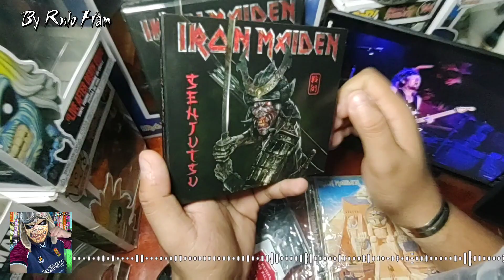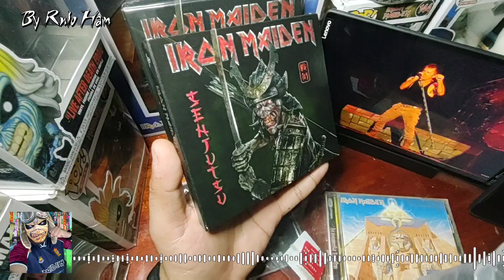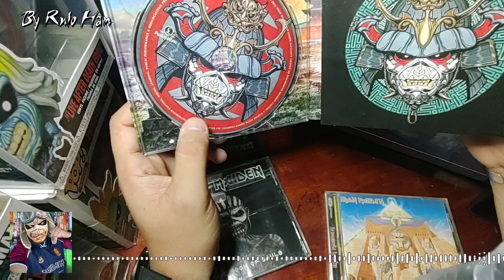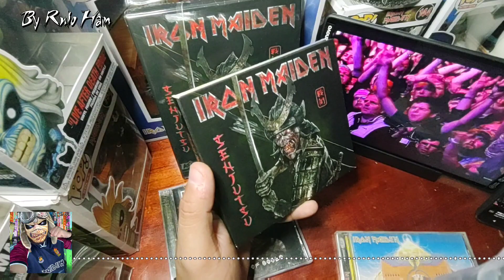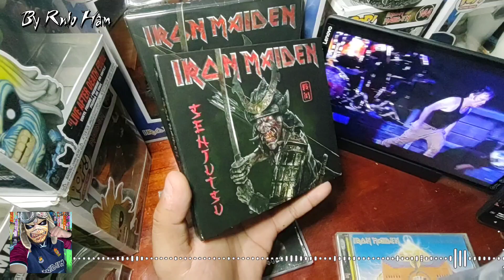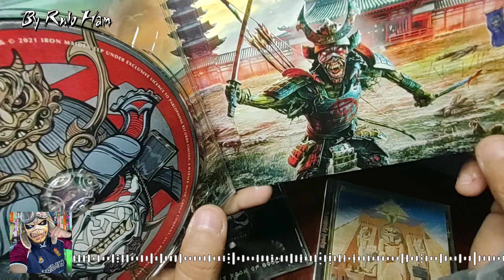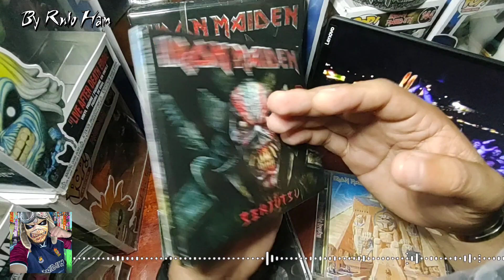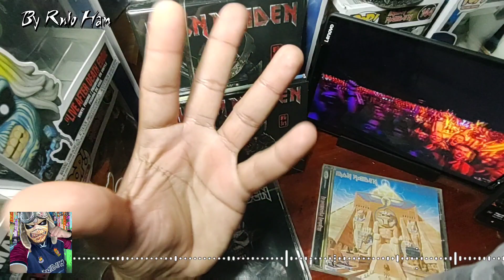¿Por qué a algunos Fans no les gusta el SENJUTSU de IRON MAIDEN en el 2023?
Descubre por qué el último álbum de Iron Maiden, 'Senjutsu', está dividiendo a sus seguidores en el 2023. ¿Es una obra maestra o una decepción? Analizamos los argumentos detrás de la polarización en este video explosivo. ¡No te pierdas este debate apasionado sobre la legendaria banda de metal y su nueva dirección musical!"